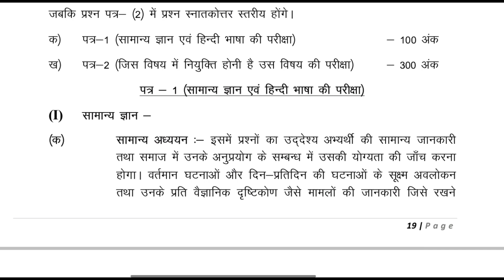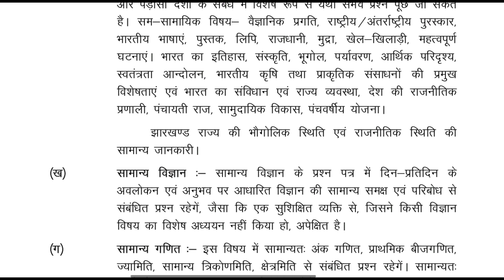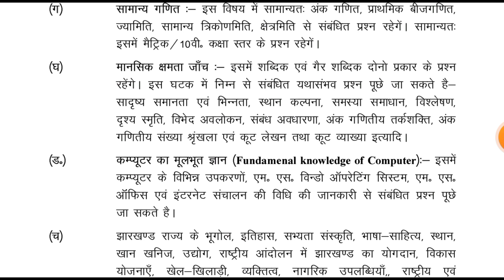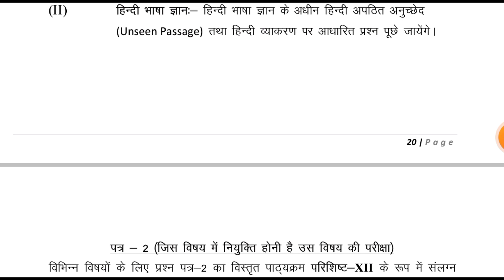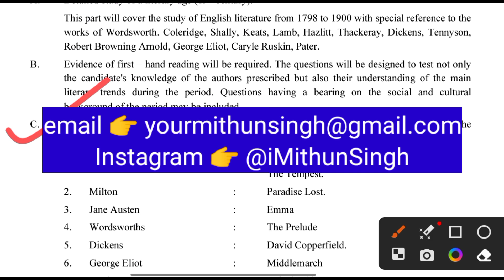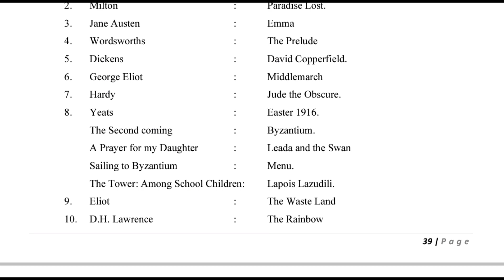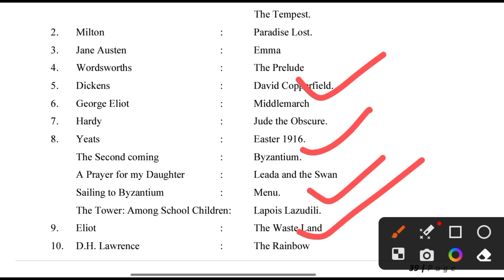JSSC PGT ENGLISH SYLLABUS 2023 | JSSC PGT ENGLISH SYLLABUS & EXAM PATTERN 2023 IN HINDI | MITHUN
Army Public {APS/AWES} School Recruitment 2023 BY - MITHUN SINGH

KASTURBA GANDHI VIDYALAYA RECRUITMENT 2023 BY - MITHUN SINGH